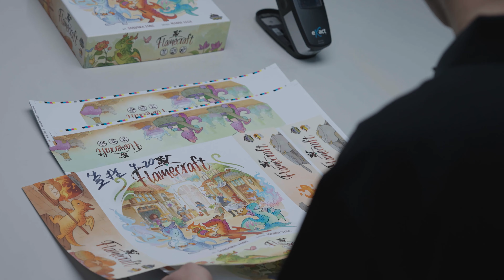Eastar | HEIDELBERG Printing Machines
Eastar has 6 advanced Heidelberg printing machines which means the highest quality and production standards for the printing elements. Almost all kinds of printing products like RPG, Pop-up game, can be made in house.
The Heidelberg printing machines can help with very complicated projects like Nemesis lockdown, ISS vanguard, etc of over 2000 different configuration packages for different customers in house. After printing, the master will conduct a careful color measurement to ensure that the product will not produce color difference.